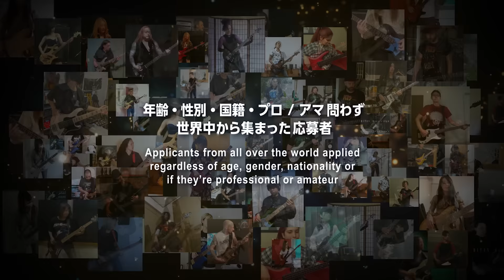LOVEBITES Bassist Audition Documentary: THE DIGEST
Here is a digest video of the LOVEBITES bassist audition documentary taken from the limited editions A and B of brand-new album 'Judgement Day', out February 22, 2023!

(English subtitles are only included with the JPU version)

ヘヴィ・メタル・バンドLOVEBITESのニューアルバム『JUDGEMENT DAY』から、完全生産限定盤A/B付属のBlu-ray/DVDに収録されるベーシスト・オーディション・ドキュメンタリーのダイジェスト映像を公開！
実際に商品に付属される映像ディスクには、約35分にもわたるフル・ヴァージョンを収録！そちらもお楽しみに！

LOVEBITES, with the new formation welcoming the new bassist "Fami", will release its fourth original album on Wednesday, February 22, 2023. The limited editions A and B will have a documentary video of the auditions including an interview with the band on the day of the bassist auditions and an interview with Fami, who was still one of the finalists then. They will also include the four full studio sessions of "The Hammer Of Wrath," "Golden Destination," and "Shadowmaker," as well as "Bravehearted," the first song the five members played together after Fami joined the band.

新ベーシスト“fami”を迎え新体制となったLOVEBITESが、いよいよ通算4作目のオリジナル・アルバムを2023年2月22日にリリース。完全生産限定盤AとBには、ベーシスト・オーディション当日のバンドのインタビューや、まだ最終候補者のひとりであったfamiのインタビューなども収録したオーディション・ドキュメンタリー映像に加え、famiとバンドがプレイした最終選考での「The Hammer Of Wrath」、「Golden Destination」、「Shadowmaker」の3曲と、fami加入後に初めて5人でプレイした「Bravehearted」、計4曲のスタジオ・セッションをフルで収録した映像ディスクが付属！

››PRODUCT DETAILS‹‹
THE NEW ALBUM『JUDGEMENT DAY』
発売日：2023年2月22日(水)
生産限定盤A：CD＋Blu-ray（オーディションドキュメンタリー＋スタジオセッション4曲）/ VIZL-2151 税込\5,940
生産限定盤B：CD＋DVD（オーディションドキュメンタリー＋スタジオセッション4曲）/ VIZL-2152 税込\4,950
生産限定盤C：CD+インストゥルメンタル10曲入りCD / VIZL-2153 税込\3,960
通常盤：CD / VICL-65777 税込\3,300

[CD]
1. We Are The Resurrection
2. Judgement Day
3. The Spirit Lives On
4. Wicked Witch
5. Stand And Deliver (Shoot 'em Down)
6. Victim Of Time
7. My Orion
8. Lost In The Garden
9. Dissonance
10. Soldier Stands Solitarily

[BLU-RAY / DVD] Limited Edition A and B
- Documentary of Bassist Auditions
- Studio Sessions
1. The Hammer Of Wrath (from Bassist Auditions)
2. Golden Destination (from Bassist Auditions)
3. Shadowmaker (from Bassist Auditions)
4. Bravehearted
(BLU-RAY SPEC: Region ALL / 1920 x 1080p Full Hi Definition / Linear PCM)
(DVD SPEC: Region ALL / NTSC / 16:9 LB / Dolby Digital / DVD5)

[Instrumental CD] Limited Edition C
Instrumental versions of 10 songs of the main CD